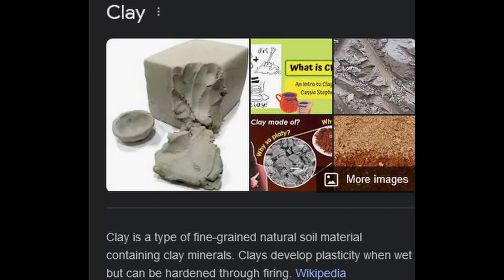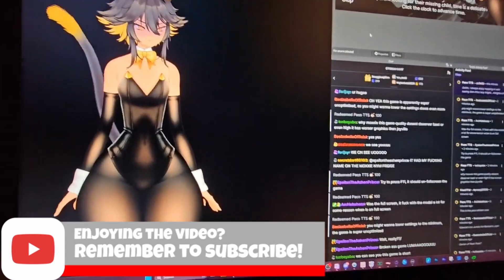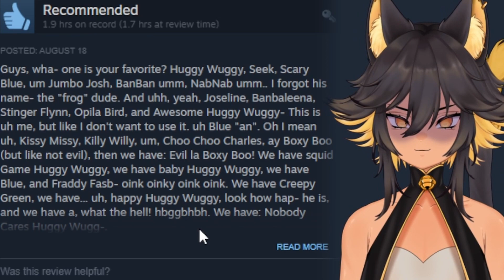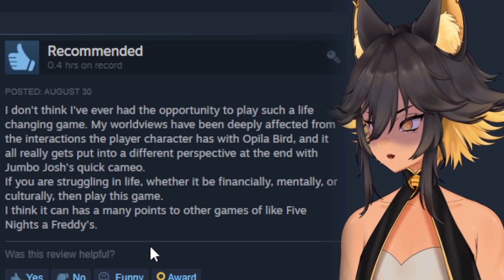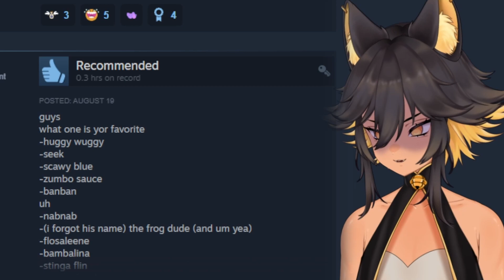THIS GAME BROKE MY PC!!| MoxxieSiix Stream Highlight!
Never in my life has a game done this to my PC. What were these dev's doing? Should I be concerned? Does my PC have a virus now? I can't lose my special "homework" folder! OH NOOOO!

Hi! I'm MoxxieSiix! I try to stream on Twitch mostly between Mon-Fr between 7-10pm cst and during the weekend at earlier times! Catch me if you can! ~~